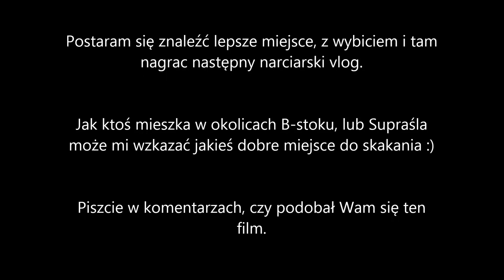SKOKI NARCIARSKIE NA BIEGÓWKACH?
Skoki nie były dalekie, ale zawsze coś. Lepszy rydz niż nic.

Muzyka:
PLANKTOON